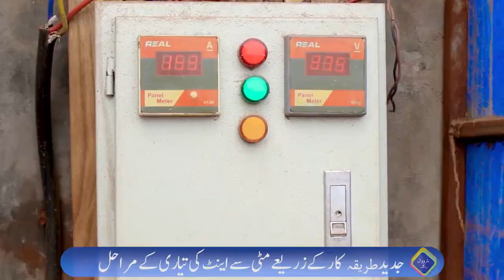Machine-made Clay Brick - First Time in Narowal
How To Make Manual Clay Bricks Process In  Pakistan Fire Brick Kiln Industry Documentary film. Fired bricks are one of the longest-lasting and strongest building materials. They have been used since about 3000 BC in early Indus Valley cities. Sun-dried mud bricks are much older and quite satisfactory in hot, dry climates. Fired bricks are much more resistant to cold and moist weather conditions.
In this video, You will watch How to make clay bricks In Pakistan with the latest technology.
After Digging the required amount of soil and ship it to the brickmaking site. Mixing a sufficient amount of water to the soil to make it clay. Now Testing if the soils need to be mixed with some additional amount of sand.the sand plays an important role in removing the brick from the mold.
 The bricks are laid in stacks. A stack consists of 8 to 10 stairs. The bricks in these stacks should be arranged in such a way that circulation of air in between the bricks is free.
The period of drying maybe 2 to 10 days. It also depends on the weather conditions.
The drying yards are also prepared on a higher level than the normal ground for the prevention of bricks from rainwater.
To remove maximum moisture from the brick so as to save time and fuel during burning.
The Bricks are transporting to the bricks factory.

To increase the strength of raw bricks so that they can be handled and stacked in greater heights in the kiln for burning without damage.
 kilns (large scale) up to a certain degree temperatures. In this stage, the bricks will gain hardness and strength so it is an important stage in the manufacturing of bricks.
The temperature required for burning is about 1100oC. If they burnt beyond this limit they will be brittle and easy to break. If they burnt under this limit, they will not gain full strength and there is a chance to absorb moisture from the atmosphere.
Hence burning should be done properly to meet the requirements of good brick.
There are intermittent and continuous kilns. Molded clay is stacked in the chambers. They are then slowly dried and burned to high temperature and cooled. One cycle of loading, drying, burning, cooling, and emptying may take as much as two weeks. These processes are carried out intermittently in intermittent kilns and in cyclic order in continuous kilns.